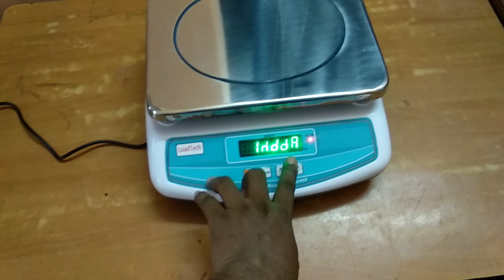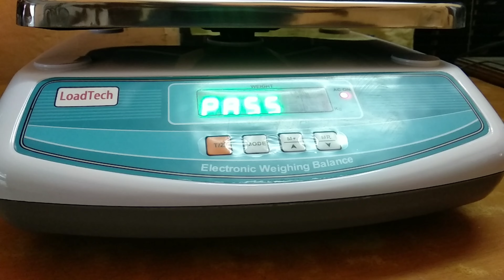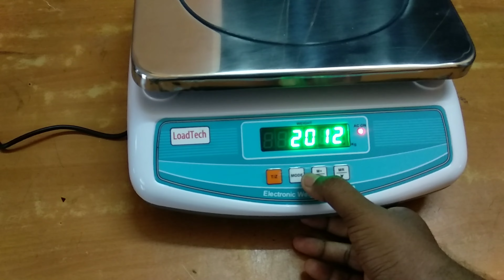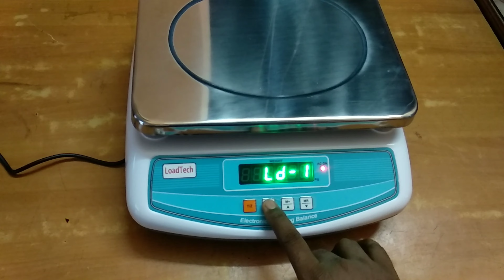Digital Weighingscale Full Settings ||Tdm12-P PCB Calibration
Weight set in Digital weighing machine ||30kg weightmachine calibration#weightmachine digital kanta
Electronic weighingscale calibration & capacity setting

RB weighing solution
weght set in digital weighing machine
kanta reparing
30kg weight machine calibration
weightmachine calibration process
weighingscale calibration
weighing scale